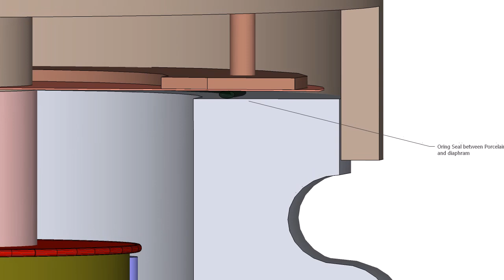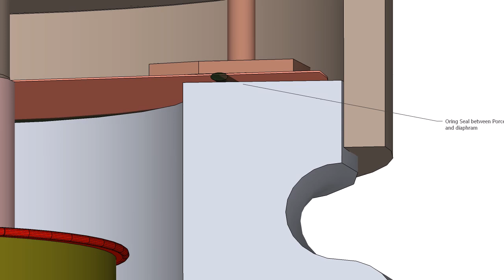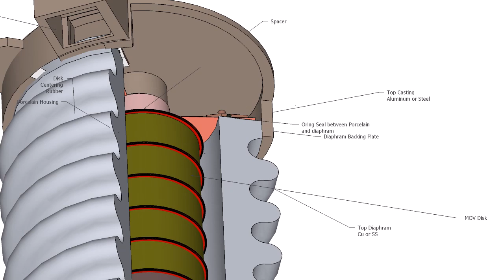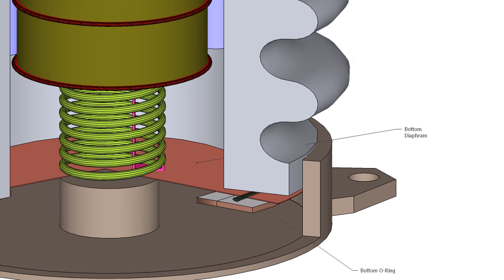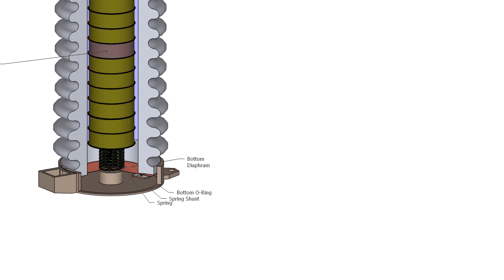Station Arrester Cut away Porcelain Video Clip